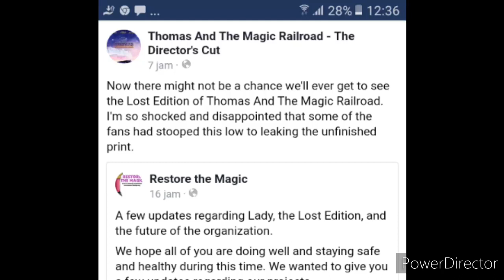Restore the Magic talks about TATMR Director's cut leaked